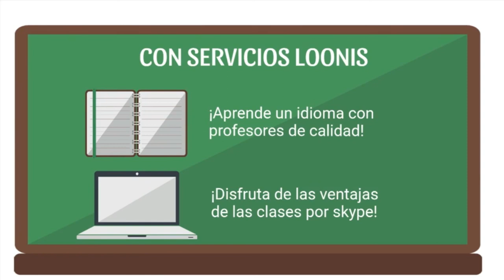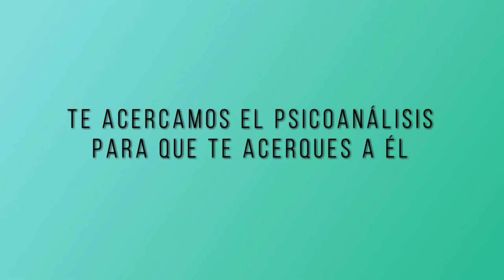285 DOLOR Y EROTISMO LA SEXUALIDAD FEMENINA RADIO